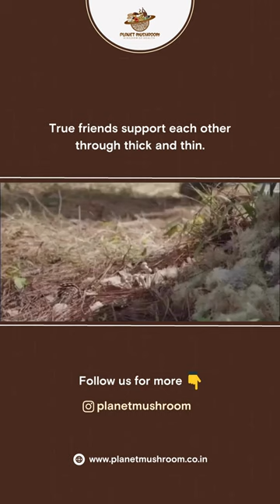Mushroom Reel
Mushrooms are quite prevalent in various aspects of life, including television. They can be found in different forms, such as references, representations, or even as a central theme in TV shows. Here are a few examples:

1. Animated Shows: Mushrooms often make appearances in animated series, especially those aimed at children. One notable example is the character Toad from the Super Mario Bros (mushroom-based character).

2. Fantasy and Adventure Shows: Mushrooms are commonly associated with magical elements, which makes them suitable for fantasy and adventure TV shows. For instance, the TV series "Once Upon a Time" featured enchanted mushrooms with special powers.

3. Cooking Shows: Mushrooms are frequently appear in cooking shows and culinary competitions. Chefs often showcase various mushroom recipes, discussing their flavors, textures, and cooking techniques.

4. Nature and Wildlife Documentaries: Mushrooms are a vital part of the natural world, playing important roles in ecosystems and serving as food sources for animals.

5. Educational Programs: Mushrooms are often featured in educational programs, where they are discussed in terms of their biology, ecological significance, and uses. These programs aim to provide viewers with knowledge about mushrooms and their various aspects.

6. And also in the above movie clip scene from a movie named "vacation friends" where in one scene actor @johncena gave his friend magic mushrooms and he ate it mistakenly.

It's worth noting that while mushrooms have a presence in television, their portrayal and significance can vary depending on the genre, context, and purpose of the show.